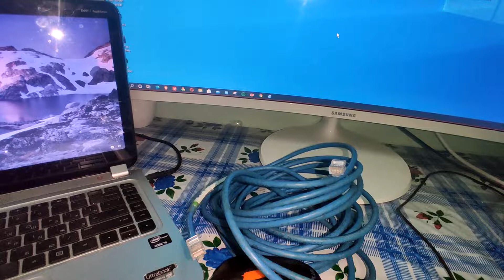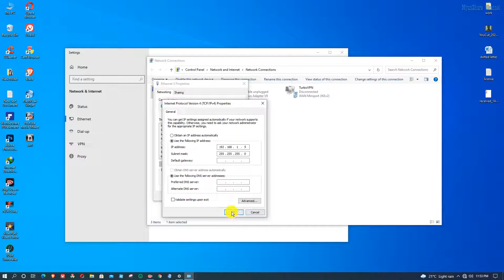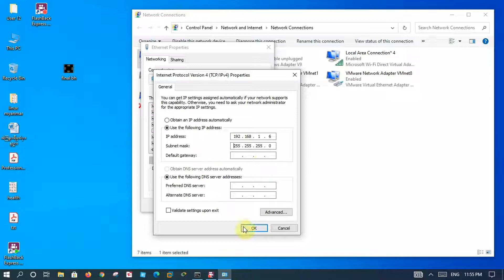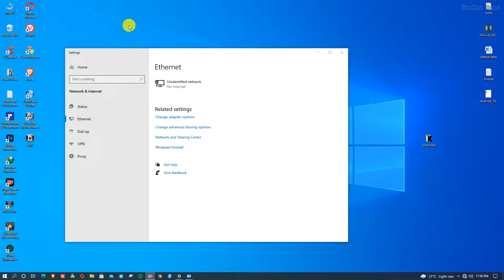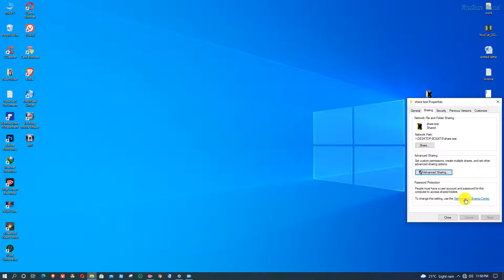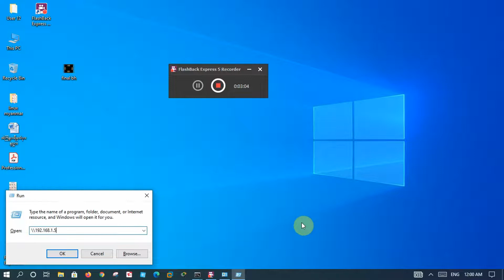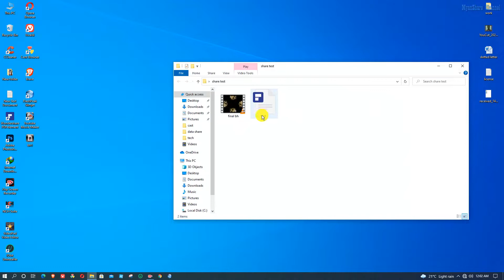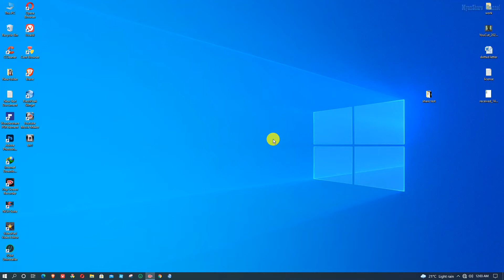How to share data by using LAN cable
Hi guys, in this video shown how to share data between computers. This way is most safety and fastest. U need just LAN cable and don't need any data carrier devidec. Please enjoy.

အားလုံးပဲမဂ်လာပါဗျ ..
ဒီ video လေးမှာတော့ ကျွန်တော်တို့ကွန်ပျူတာတွေတစ်လုံးနဲ့တစ်လုံးကို flash drive, cd/dvd, external hard diskစတာတွေမပါပဲဘယ်လို data share မလဲဆိုတာကိုပြထားပါတယ်.အားလုံးပဲအစဉ်ပြေပါစေ